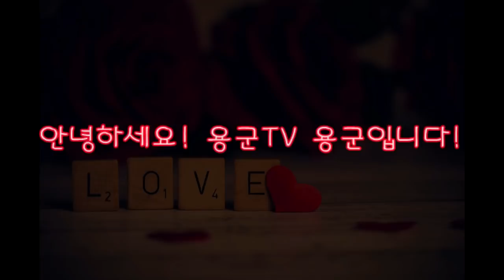중랑구점집 동대문점집 용군TV 무당 무속인+믿는 도끼에 바등을 콱! 친한 동생한테 배신을 당하고...왕십리점집 면목동점집 강북점집 자미궁 천상선녀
됩니다.